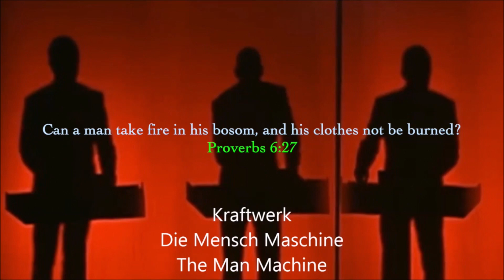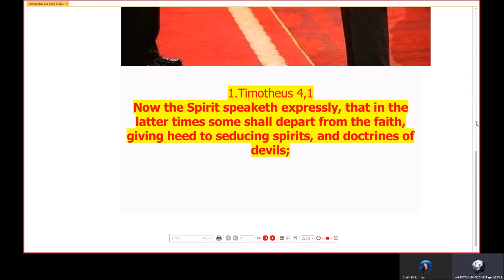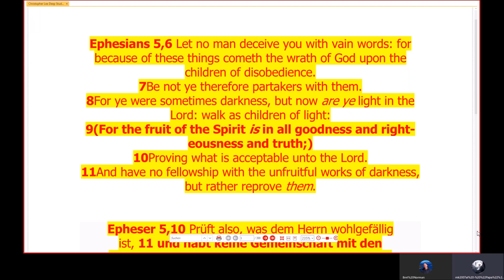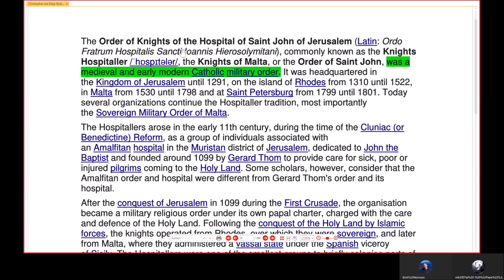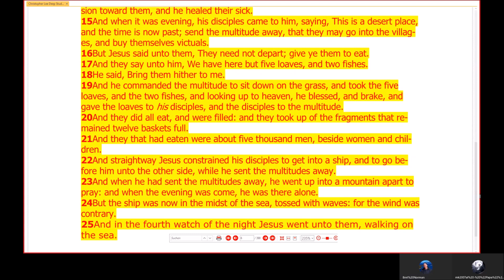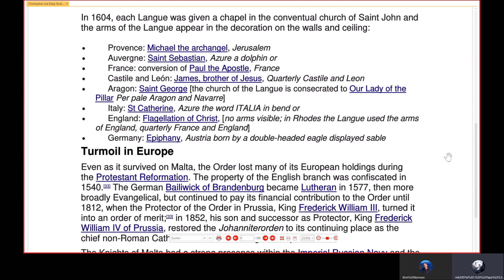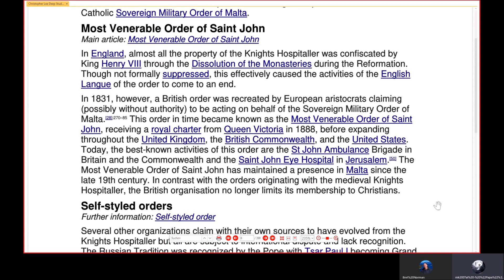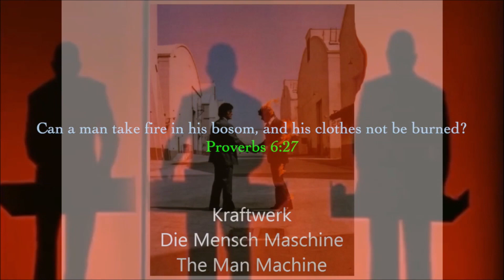Satanic Media Agenda 61 Christopher Lee #1 History = His Story Part 1 of 32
This is a deep study into the Satanic Media Industry by the example of Sir Christopher Lee with much background research in both secular and religious history.

Welcome to our new series of discussions on the Satanic Media Agenda where we are studying the corruption Art / Music / Media plays on our conscience to sway us away from our Bible. Looking forward to bringing more salt and light to expose the hidden dark, wicked devices that seem to creep up on us unaware.